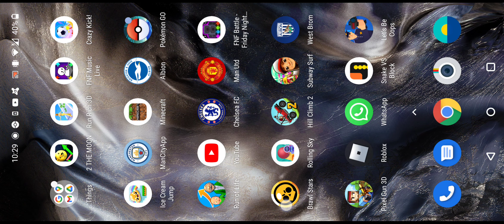Brawl Stars Random Gameplay #12